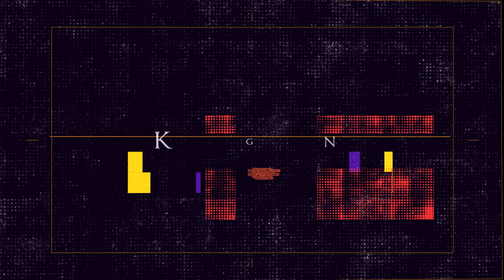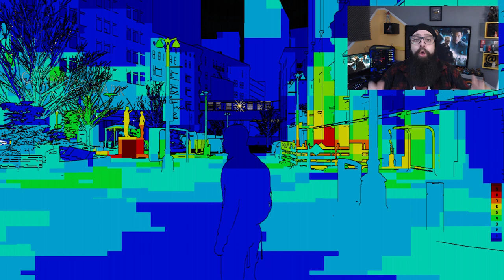Detroit Become Human - Analise Técnica Completa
Detroit teve muita relevância devido a gráficos e luzes realistas também agradou no gênero Drama Interativo por seu enredo dinâmico com vários protagonistas conheça um pouco mais das Técnicas do game para garantir performance e gráficos

Av Paulista 1217, loja 155 (Próximo a estação Trianon-Masp)
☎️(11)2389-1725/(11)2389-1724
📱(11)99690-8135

Jogos baratos é no Kinguin e use o Código DETGUEEK na sua compra.